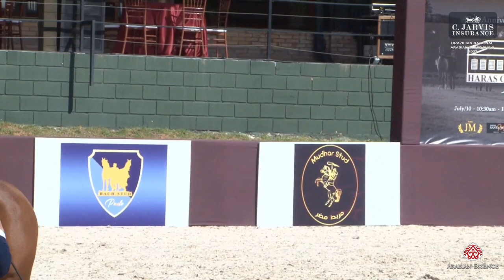Brazilian National Arabian Horse Show 2023 Class 2